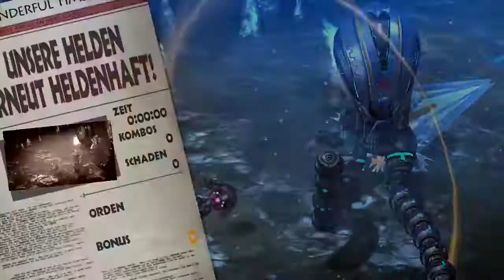Let's Play The Wonderful 101 #43 [GER/BLIND] - Geiles Minigame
The Wonderful 101
von PLATINUMGAMES / Criware / Nintendo

played by BlazeX